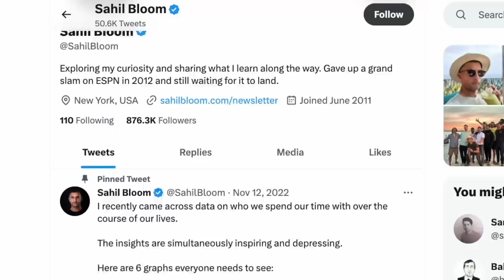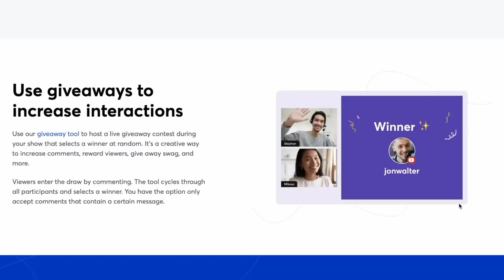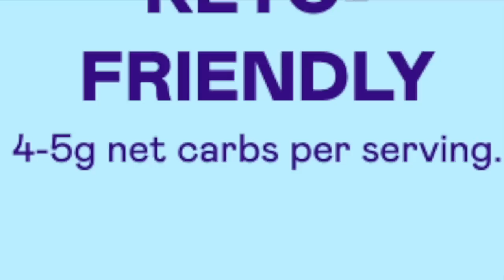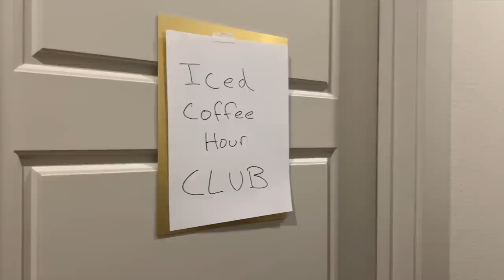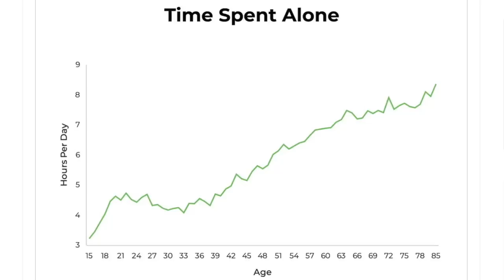The Billionaire Formula To Getting Rich In 2023 | Sahil Bloom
| Start creating high-quality content easily with Streamyard

Timestamps:
INTRO: 00:00
Air Travel Etiquette: 02:58
Time Is Money | Flying First Class: 07:24
Sahil's Life Background: 08:38
Making Millions From His First Job: 10:03
How Scammers Make $$$ With Wire Fraud: 18:23
How To Climb The Corporate Ladder FAST: 25:00
The 4 Types Of Luck: 30:59
Starting A Newsletter: 40:19
Sahil's BIGGEST CONTROVERSY: 43:59
Sahil's Biggest Life Changes: 51:46
Is Hitting Rock Bottom A Requirement Of Success: 01:01:49
Does a "Cold Plunge" REALLY Do Anything?: 01:07:02
Sahil’s Day In The Life: 01:12:25
Will Tik Tok Become A Government Tool: 01:20:05
Life Comes In Seasons: 01:31:05
Is "The One" Real: 01:33:21
Life Advice For You Guys!: 01:38:26
Accidentally Meeting Tim Cook: 01:39:41
Life Lessons From Tim Cook: 01:43:28
How Sustainable Are The Biggest Companies?: 01:51:24
Should Apple Push More Into Banking: 01:55:45
Can/Will Amazon Take Over The Market?: 01:58:06
Is Tik Tok A Risk To National Security: 02:01:02
Career Politicians HAVE TO GO: 02:03:19